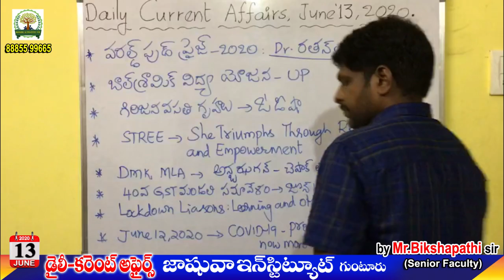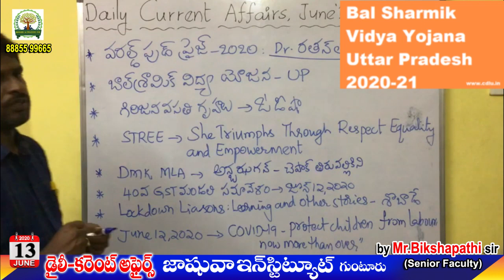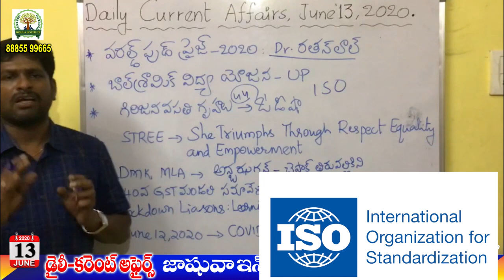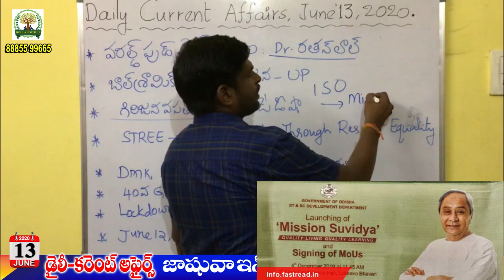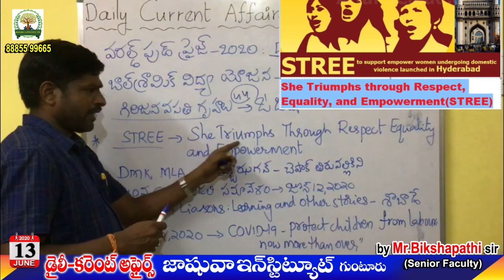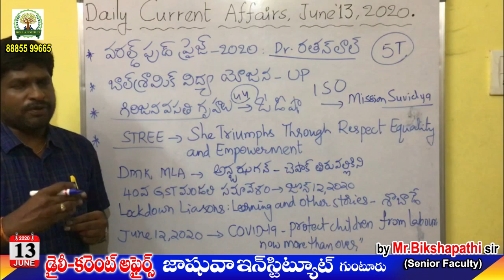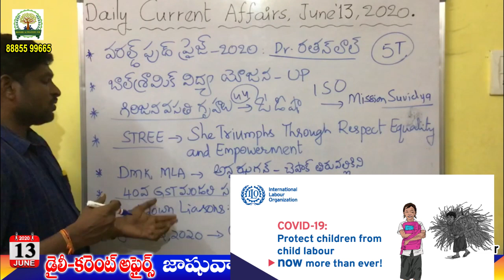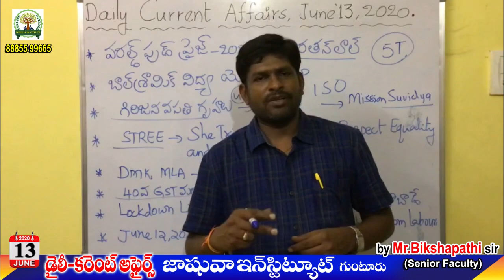DAILY CURRENT AFFAIRS # by Mr. BIKSHAPATHI Sir